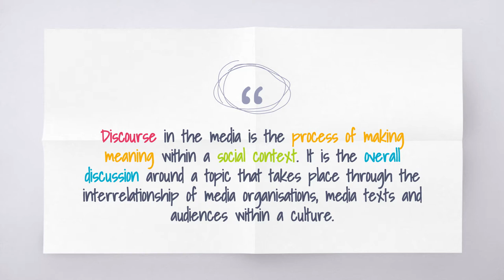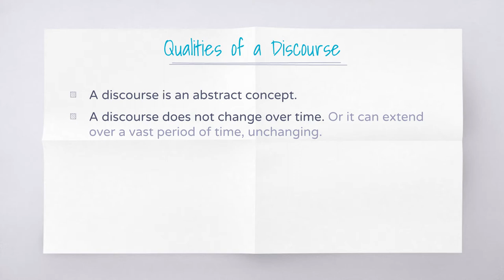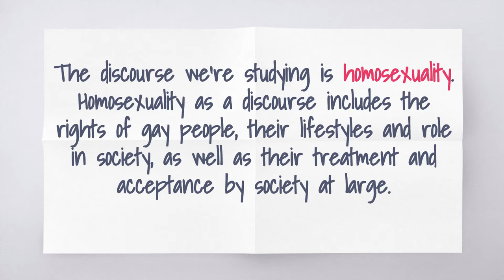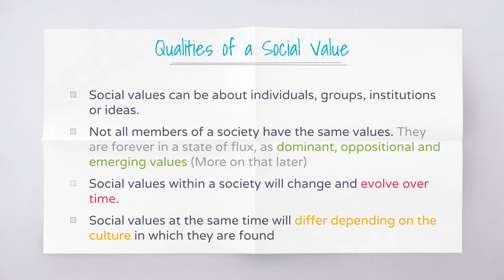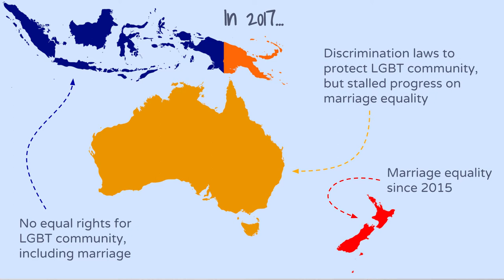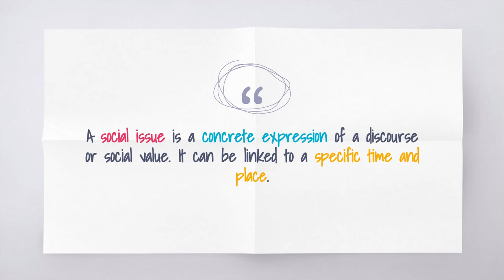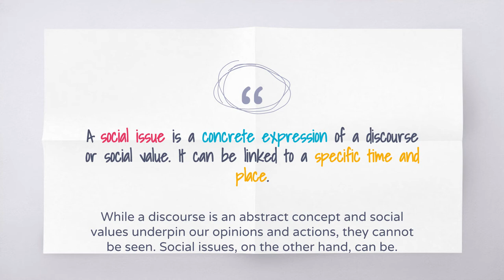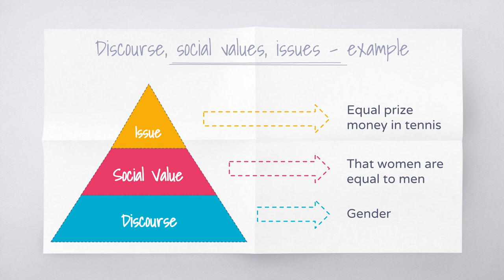Media Discourse, Social Values and Social Issues - An Overview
This video provides an overview of the VCE Media Unit 4 Area of Study: 'Media Texts and Society's Values.'

Included are key concepts:
- Media Discourse
- Social Values
- Social Issues

For more information on these concepts, refer to:
- Heinemann Media (2nd ed.), chapter 8, pp. 193-202
- Nelson Media, chapter 12, pp. 340-351